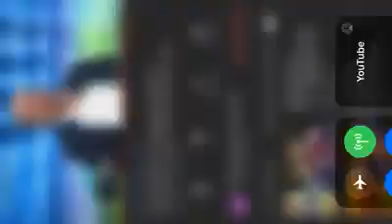Hondureño regala camisa del Platense a presentador del Programa Chiringuito